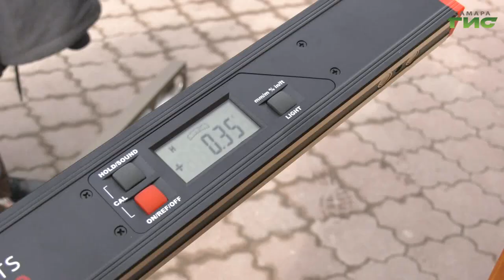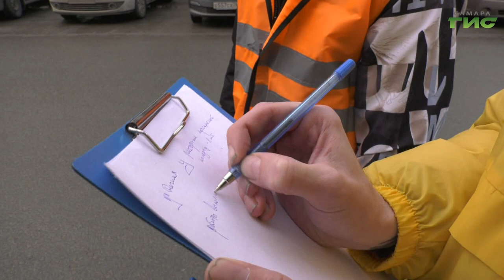В Самаре начался гарантийный осмотр объектов, отремонтированных по национальному проекту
В Самаре начался гарантийный осмотр дорог, отремонтированных в рамках национального проекта. Представители заказчика и подрядчика выезжают на места и производят замеры. Всего до начала мая специалисты проверят более 150-ти объектов. Выявленные дефекты подрядчик будет обязан  устранить. Подробности у Светланы Тимофеевой.